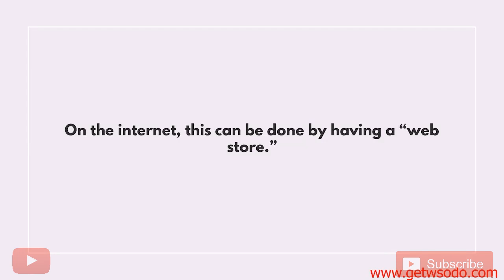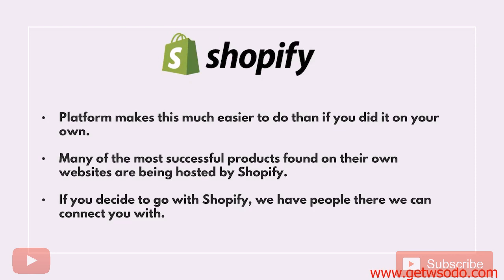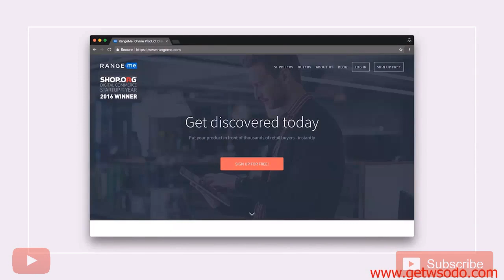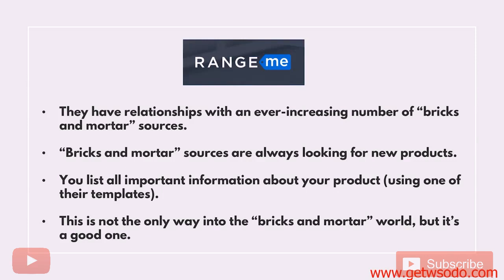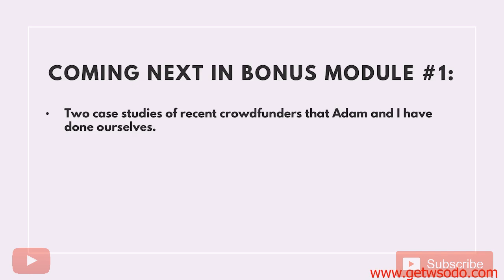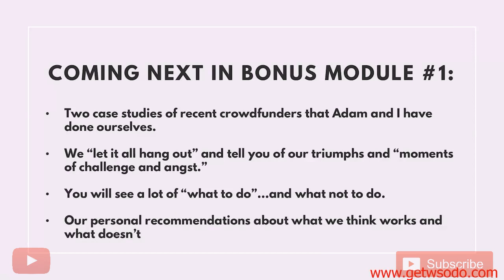What Are Shopify And Other Sales Sources ?